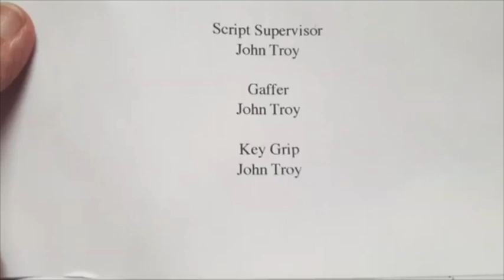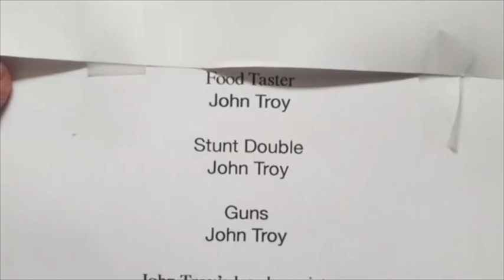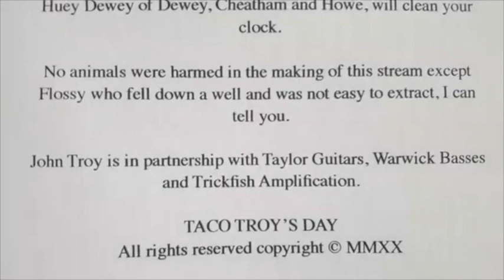TACO TROY'S DAY #1 - 5/5/20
Live stream on Facebook every Tuesday 4 - 6 pm PST
In this installment:
I CAN’T STOP LOVING YOU
DOWN IN OKINAWA
I’M READY
IN MY ROOM
I’VE BEEN LONELY SO LONG
EL CUARTO DE TULA
A SONG FOR MOTHER
LAST TRAIN TO MEMPHIS
DIXIE CHICKEN
LET THE GOOD TIMES ROLL
LONG BLACK VEIL
FIND SOMEONE
NO DEPRESSION IN HEAVEN
OLD TIME LOVIN’
PANCHO AND LEFTY
RAMBLIN’ MAN
ROLL UM EASY
SAD SONGS AND WALTZES
SECOND CHANCE
STREAMS OF WHISKEY
COUNTY LINE
MISSIN’ YOU